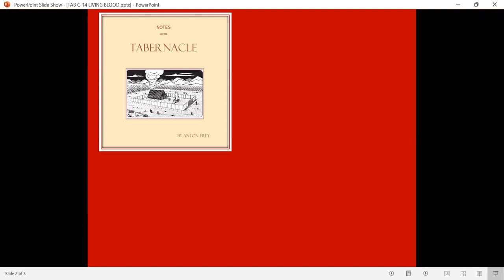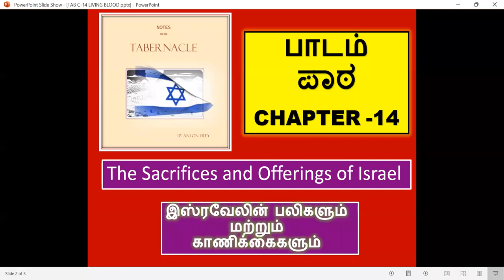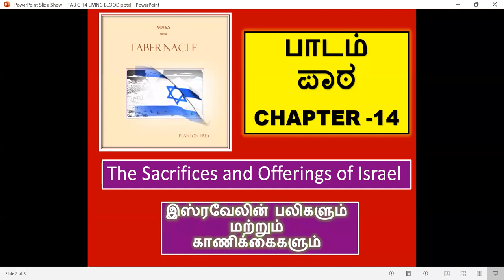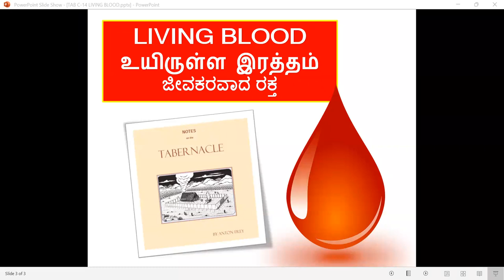Tabernacle Study -Blood- Free Kannada Bible Study